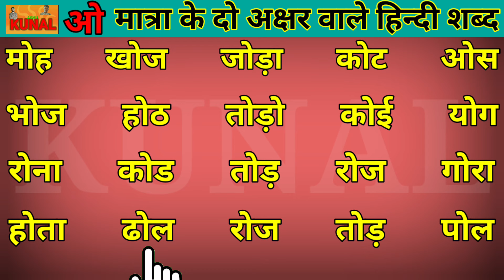two letter words in hindi ओ मात्रा वाले हिन्दी शब्द hindi matra wale shabd हिन्दी मात्राएँ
O matra wale hindi shabd
ओ की मात्राएँ कैसे लगाते हैं
ओ की मात्राएँ लगाना सीखें
ओ की मात्रा वाले शब्द
2 letter words in hindi
मात्रा के दो अक्षर वाले शब्द
O kee matra lagana seekhne
O ki matra kaise lagate h
O ki matra wale shabd
do akshar wale shabd
मात्रा के दो अक्षर वाले हिन्दी शब्द
hindi me do akshar wale shabd
हिन्दी शब्दों में ऐ की मात्रा कैसे लगाते हैं